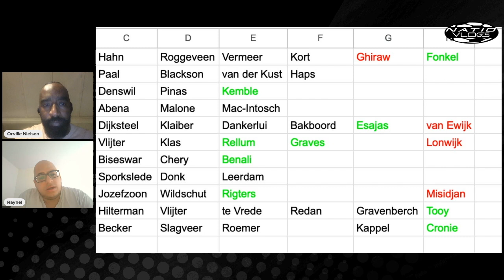NATIOVLOGS #15 | ''Voorselectie Suriname + loting CONCACAF Nations League''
Vlog met Raynel Koole. De Natio-watcher volgt niet alleen het nationale voetbalelftal van Suriname op de voet, maar is ook behoorlijk op de hoogte van de ontwikkelingen bij de andere landen in de CONCACAF-zone.

In vlog #15 gaan wij in op de voorselectie van Suriname voor de Prelims van de Goldcup, bespreken wij Groep A en Groep B van League A van de CONCACAF Nations League en lichten wij de vier nieuwe spelers uit die zich beschikbaar hebben gesteld voor Suriname.